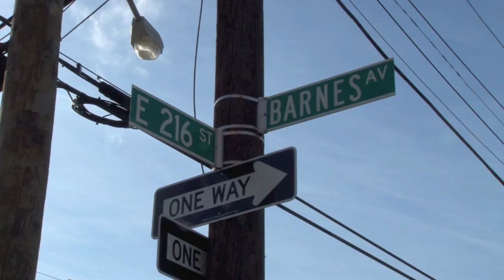M.S. 370 School of Diplomacy